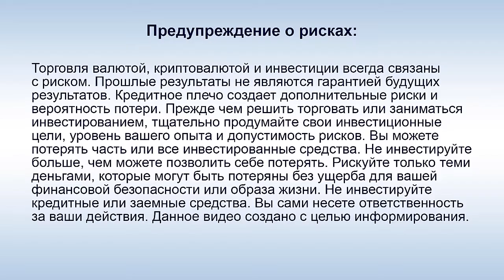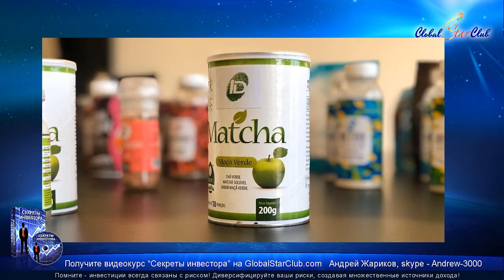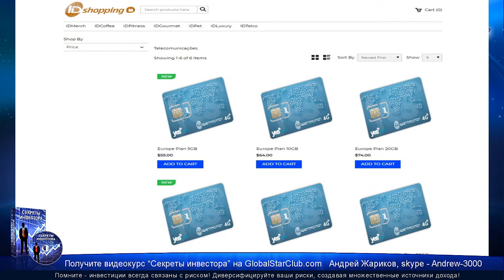IDentification - Продукты ID Shopping